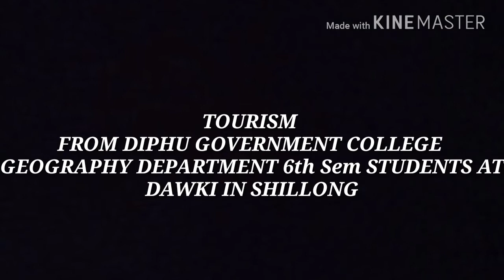Tourism to Dawki in SHILONG from Diphu government Colleges Geography Department.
Uploaded by sarimz ingti